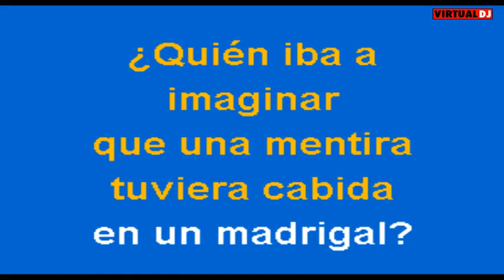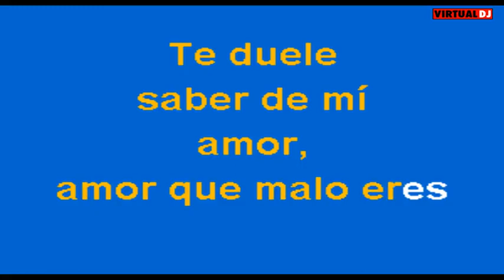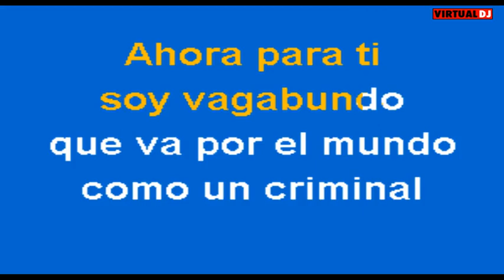Amor Que Malo Eres 2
Una Canción de la autoria de Luis Marquetti